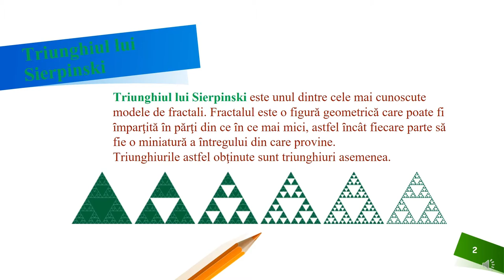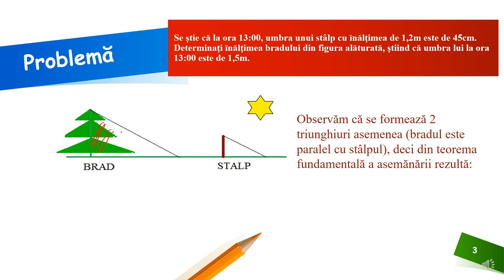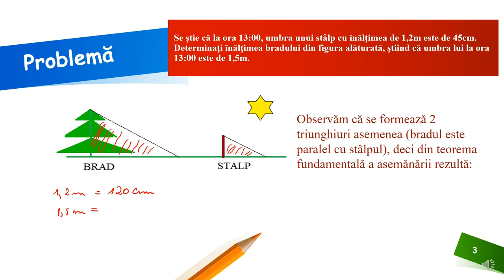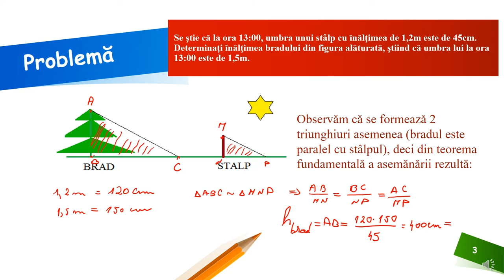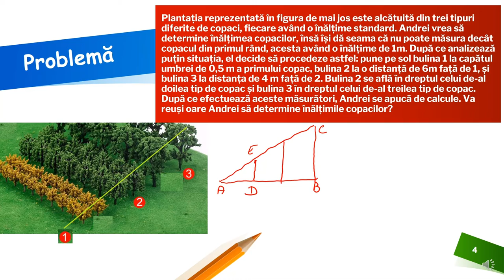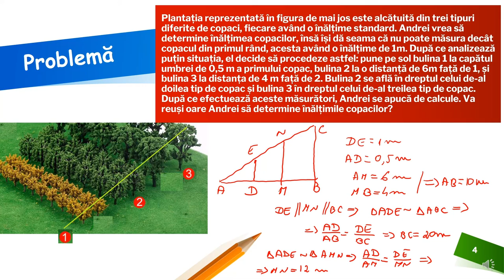Asemănarea triunghiurilor - strategii pentru rezolvarea unei situații date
Activitatea poate fi organizată la clasă frontal sau pe grupe, dar poate fi folosită și pentru predarea online sau hibrid, fiind un bun suport pentru realizarea unei secvențe de lecție de 5-7 minute. Așadar materialul propus poate fi folosit atât în regim sincron cât și asincron.
Resursa educațională propusă poate constitui un material de sine stătător folosit pentru analizarea prin activităţi de grup sau individuale a unor situaţii care necesită folosirea asemănării.
Activitățile de învățare vizate de acest material constau în folosirea unor metode standardizate sau nestandardizate care permit modelarea matematică a unor situaţii practice, de exemplu estimarea distanței până la un obiect inaccesibil sau determinarea înălțimii unui obiect cu dimensiuni foarte mari.